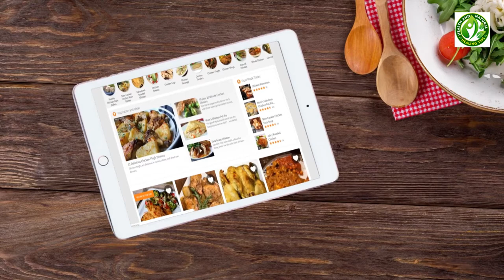Immune Boosting Recipes: Incredibly Simple Food Ideas, Recipes and Tricks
Here are Incredibly Simple Food Ideas, Recipes, and Tricks to boost your immune system

WHAT IS A HEALTH COACH?

Everyone wants to be healthy. However, you can’t experience happiness and success unless you’re healthy.

In the world, we live and we’re always on the go. Whether we’re running errands, working, taking care of our children, focus in on our family and partners, or worrying and how to pay our bills without breaking the bank, it’s easy to neglect our health.

However, when you neglect your health, you slowly began to destroy your overall health mentally and physically because you don’t have the energy, focus, or strength to achieve your short and long-term goals.

A health coach can help you. Whether you need help to improve your overall health or you need a little tweaking so you can reach your next health goal.

So what is a health coach? And what does a health coach do? The answer is easy.  It is a person that can help you create a health regimen that will improve your overall health and get you where you wanna be.